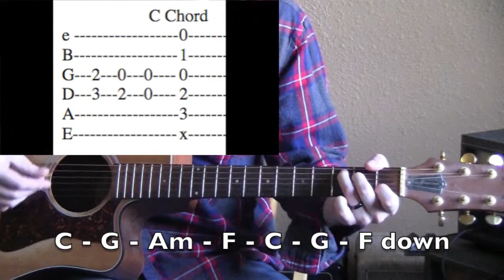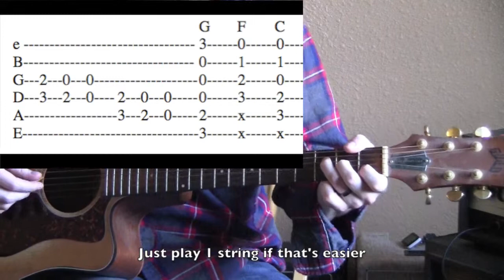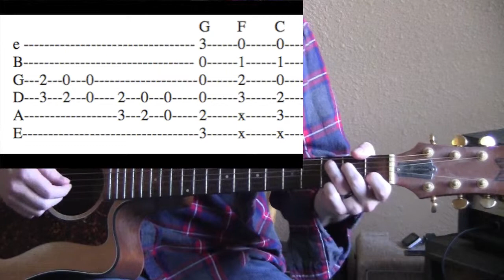How to Play "Let It Be" GUITAR TUTORIAL [Beatles] - Guitar Lesson and Chords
Learn how to play the Beatles, "Let It Be" in this tutorial with a lesson and chords. This is a really fun song to play and, aside from the little picking part in between verses and the chorus, it's not too difficult to play.

However, this is a great way for you to mix in a little bit of simple picking in a song that is fun and mostly chords. This is a great way for you to push your skills to the next level.

I want to make learning guitar and songs you love as easy as possible! It takes time and dedication but if you have fun with it you can learn, I promise! I have been there and I know it is hard at first but get through the first month and you will be well on your way!

I am always willing to help you learn a song you want to learn even if no one in the entire world knows it!

You can find my email on the about page...